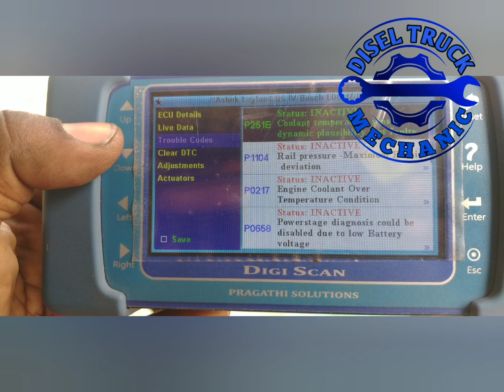Ashok Leyland bs4 pick up problem